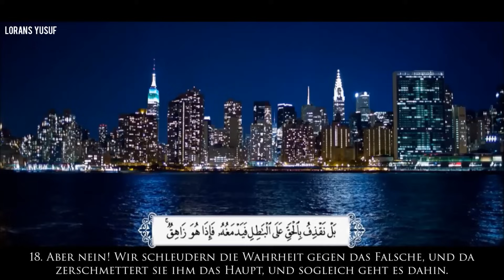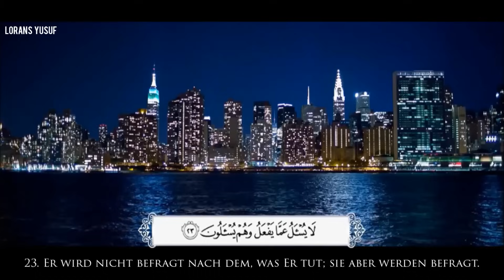Herzerwärmende Koran Rezitation | Deutsch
Koran auf deutsch - rezitiert von Muhammad al Muqit

Qari (Rezitator): محمد المقيط (Muhammad al Muqit)
Surah: تلاوة من سورة الأنبياء (Surah al Anbiya)

Wichtig: Alle Übersetzungen von Āyāt auf dem Qur'ān sind als ungefähre Bedeutungen aufzufassen. Denn das Wort Allāhs ist nur im Original (d. h. auf arabisch) das Wort Allāhs. Jede "Übersetzung" ist auch eine "Deutung" des Übersetzers und somit mehr oder weniger subjektiv.